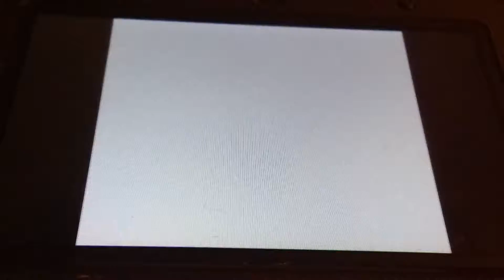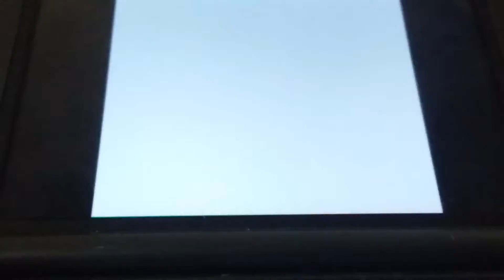Pokemon Generations: Johto Episode 9: The Test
Time to test our strength against the "strongest" Dragon Type! What will the final results be???